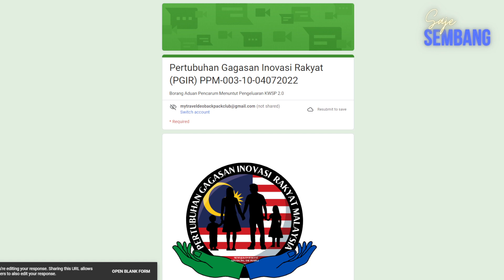Pergi siasat No Pertubuhan Gagasan Inovasi Rakyat ini sah atau tidak | Saje Sembang